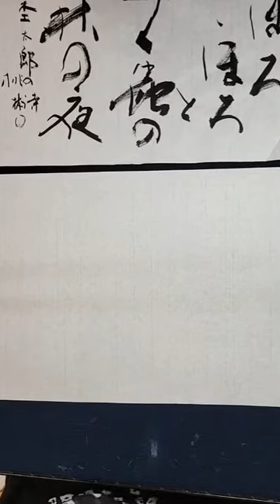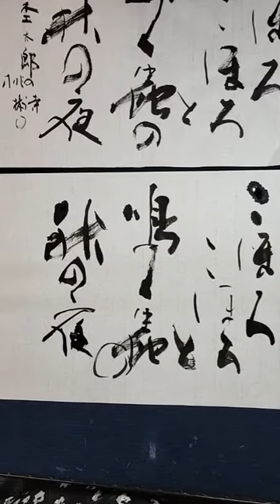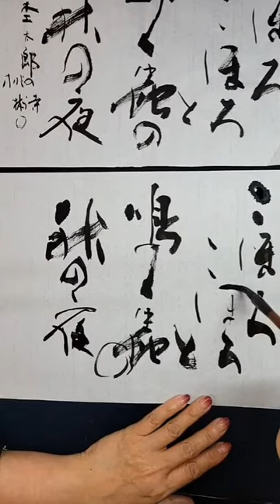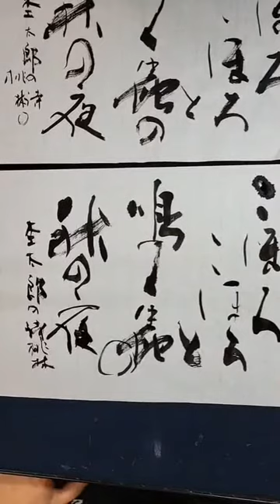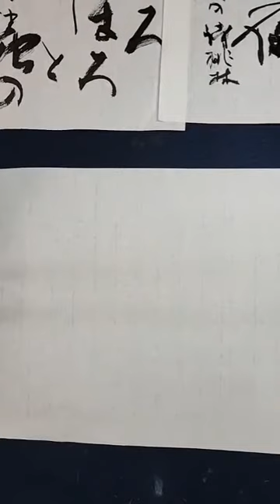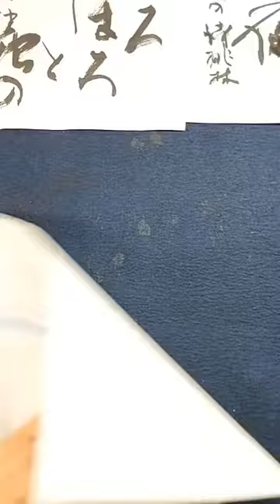【書道 漢字かな交じり半紙】2022年書道日本11月号解説 インスタライブ稽古切り抜き